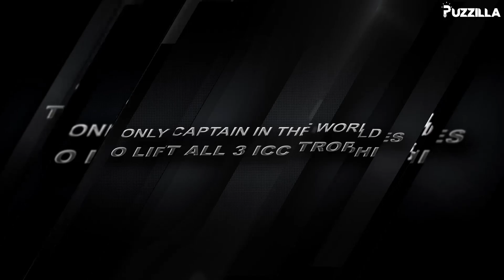Dhoni Retirement | Dhoni Tribute | Dhoni Retirement Whatsapp Status | Dhoni Retirement Speech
Dhoni Retirement Status - A Tribute to MS Dhoni: Mahendra Singh Dhoni who is also referred as MS Dhoni, Mahi, Thala and captain cool in Indian cricket circuits was born on 7 July 1981 in Ranchi city. Dhoni's rise in Indian cricket team is nothing sort of a magical-cum-adventurous journey. Dhoni is unarguably one of the most loved in the Indian cricket team. India is indeed lucky to have him in the Indian cricket team and after his retirement, there will be a void which will be unfilled forever.

Is M.S. Dhoni retiring? Should MS Dhoni retire? Well, MS Dhoni’s retirement speculation became rife after the Men in blue were smashed by New Zealand in the ICC Cricket World Cup 2019. Watch this video and you’ll never want Mahendra Singh Dhoni’s retirement, ever. This way or that way, it’s always Mahi way!

Every Dhoni Fan, watch this video. Whether you like him or hate him, you just can’t ignore him.

There is indeed a lot of cricket left in MSD. Should MS Dhoni, the Bahubali of Indian cricket, retire now? Please comment on your answers.